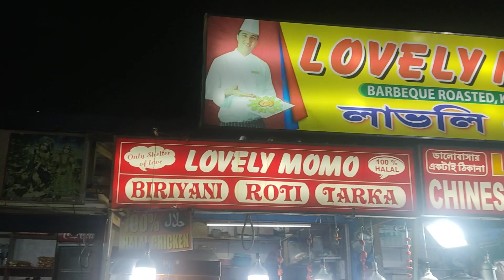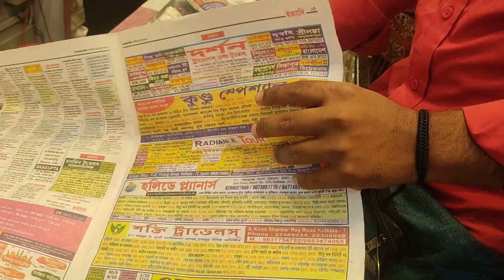Night View At Digha || Nightlife Digha || Night View in Old Digha Sea Beach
আমি ভিডিওর মাধ্যমে আমার জীবন এবং দৈনন্দিন দুঃসাহসিক কাজ শেয়ার করি। এবং আমি জানি আপনারা এই ধরনের ভিডিও দেখতে ভালোবাসেন। .
নতুন জায়গায় ভ্রমণ করা নিজের মধ্যেই একটি মজা এবং যারা সময়ের কারণে ভ্রমণ করতে পারছেন না, তারা ইউটিউবে আমাদের ভিডিও দেখে বাড়ি থেকে ভ্রমণ উপভোগ করতে পারেন! আমি ভ্রমণের ভিডিও তৈরি করি এবং লক্ষ লক্ষ লোককে নতুন জায়গায় ঘুরতে নিয়ে যাই।

digha at night
digha tour 2023
nightlife digha
night View in Digha Beach
Night View At Digha
Night View At Old Digha
Old Digha Sea Beach
Digha Nightlife
Night View At Old Digha Sea Beach